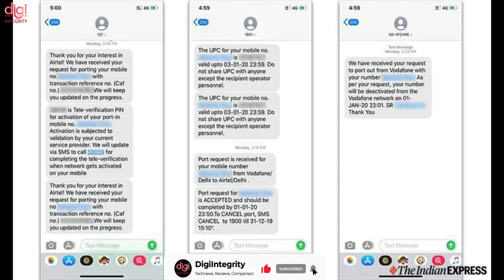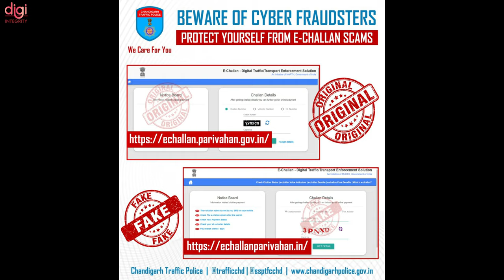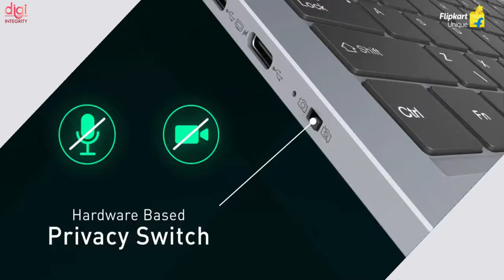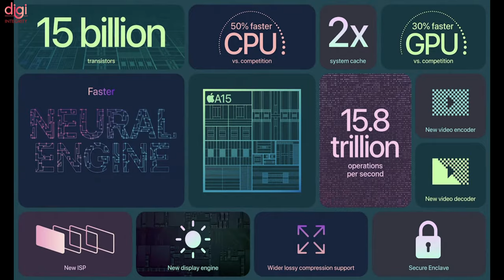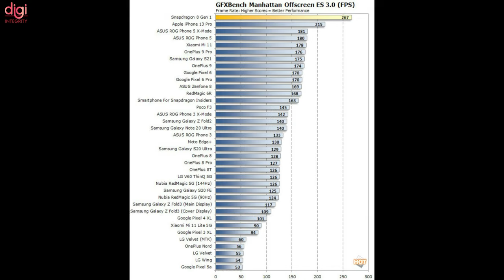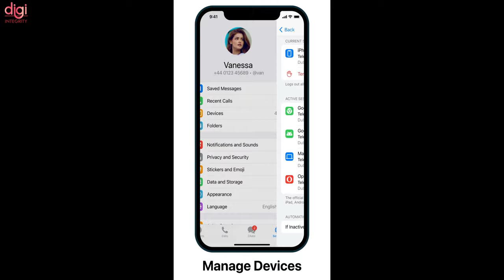SD 8 Gen1🆚A15, COD Warzone, realme 9i First Look, InBook X1, Oppo NPU & smart AR glasses-DIN256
Moto G51 launch, moto edge X30, Huawei Mate V flip, OPPO Find X5, Redmi K50 Series, Apple M3-DIN253